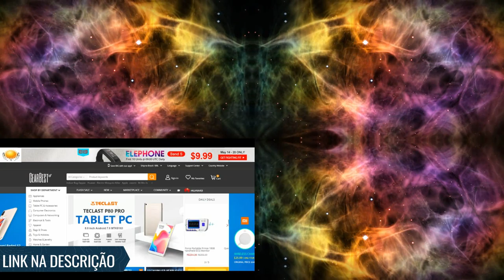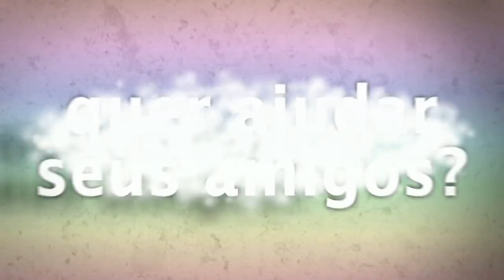EVOLUÇÃO MEDIÚNICA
Histórias Internas 17 - HISTÓRIAS DE UMA SOCORRISTA.
Neste vídeo temos uma amostra de como a espiritualidade nos conduz para a evolução independente da religião.
▬▬▬▬▬▬▬▬ஜ۩۞۩ஜ▬▬▬▬▬▬▬▬▬
TERAPIAS OFERECIDAS.
10:00H ÀS 19:00H.
▬▬▬▬▬▬▬▬ஜ۩۞۩ஜ▬▬▬▬▬▬▬▬▬
Contatos:
Contatos:
▬▬▬▬▬▬▬▬ஜ۩۞۩ஜ▬▬▬▬▬▬▬▬▬
Outra Forma de ajudar:
Banco Bradesco
Agência: 2379-5
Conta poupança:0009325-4